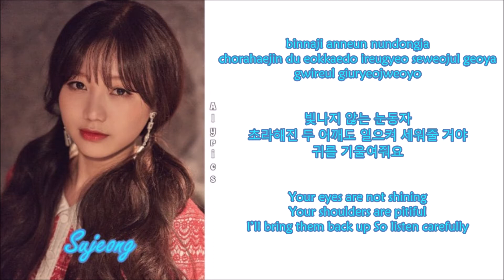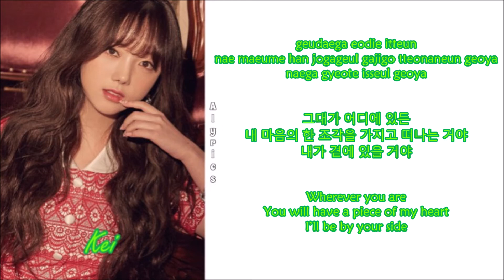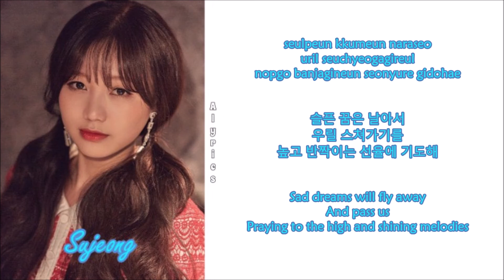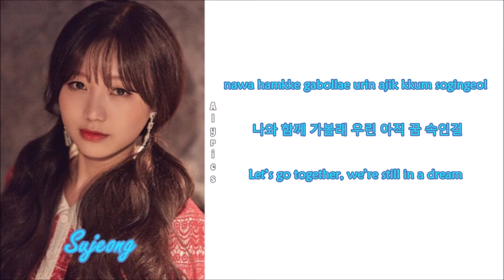Lovelyz - Sleepy Dream (Rom~Han~Eng) Color & Picture Coded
Credits to
Korean: music.naver
Rom: CCL
Eng: pogasa